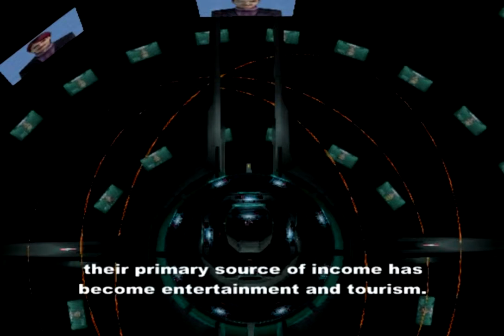42 Kukai Invasion 1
Are you all... Uh, no, you can't possibly be ready for all this. Let's just get to it, then! Story time, engage!